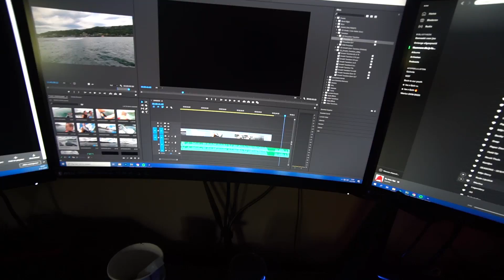ISA MOET NAAR DE DOKTER😵 #132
Meer info!

☟ IGN info: ☟
➳PS4: Cloudy_Quin